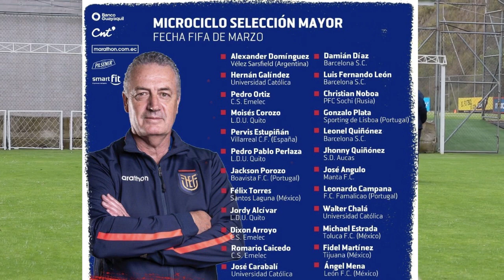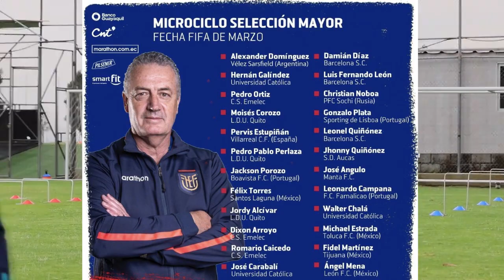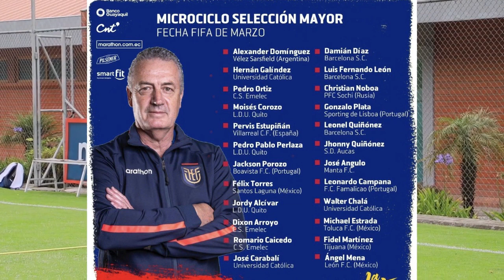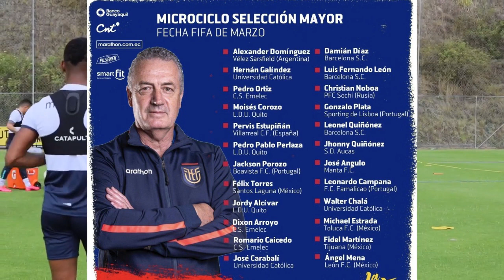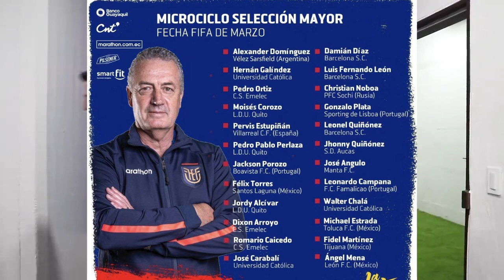OFICIAL!! CONVOCADOS ECUADOR POR GUSTAVO ALFARO! FECHA FIFA MARZO 2021!